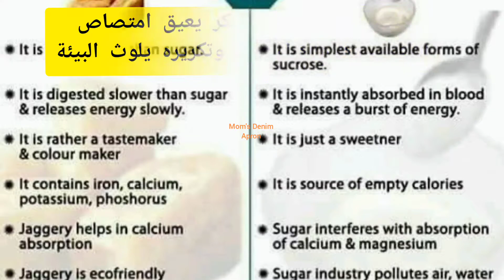Chocolate Swiss Roll (Sugar Free) With jiggery سويسرول الشكولاتة، ببديل صحي غير السكر، صحي ولذيذ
How to make guilt free Swiss Roll using jiggery NOT refined sugar?

The video also contains some useful information about the difference between sugar and jiggery.

As always, ENJOY the beauty of nature, the sing along😍, and enjoy the recipe😋🍫

طريقة عمل سويسرول الشكولاتة ببديل صحي عن السكر المكرر.

بالاضافة لبعض المعلومات المفيدة عن الفرق بين السكر المكرر والجيجري (عصير قصب السكر المجفف).

استمتعي بالوصفة بين احضان الطبيعة، وصوت البلابل الصغيرة 😍
لمشاهدة طريقة عمل سويسرول المانجو:
Watch Mango Swiss Roll: